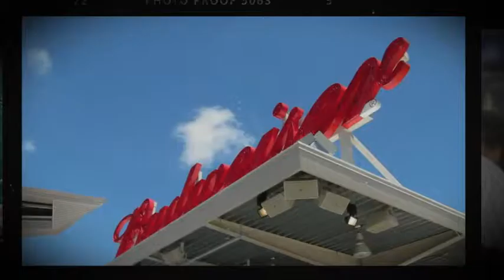Harmon Killebrew 75th Birthday Celebration at Target Field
I'm getting some editing done on the Harmon Killebrew Classic event we photographed for The Harmon Killebrew Foundation. We've got over 4000 images to go through! It's takes a while, but it's really fun to relive the event!

Harmon had told us last year that he wanted to celebrate his 75th birthday on the Budweiser Roof Deck while we toured Target Field with him.
So we did.

More than 150 people were on hand to reminisce and share their favorite Harmon stories. Here's our highlight video from the ballgame! Enjoy!